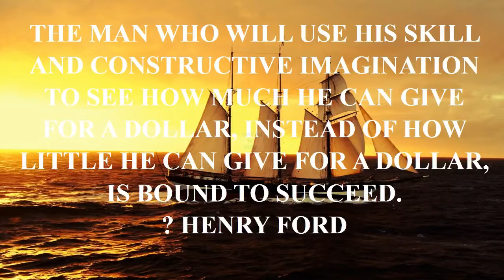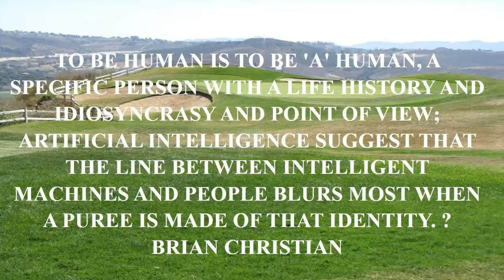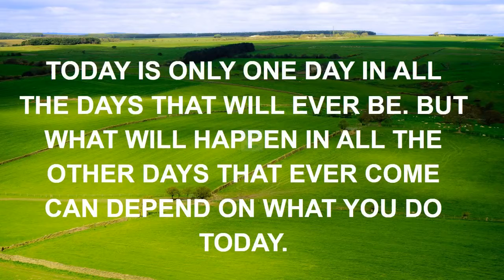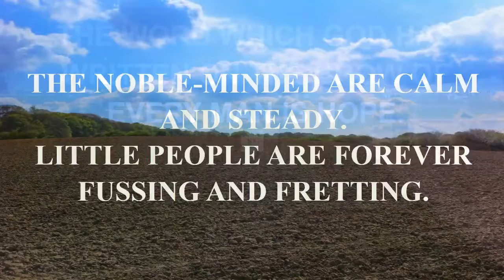forrest gump best quote